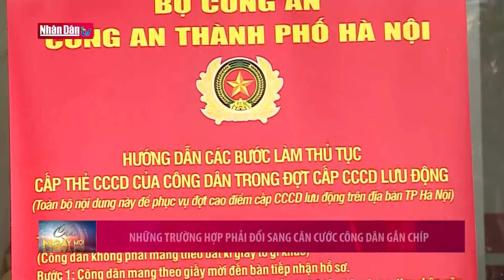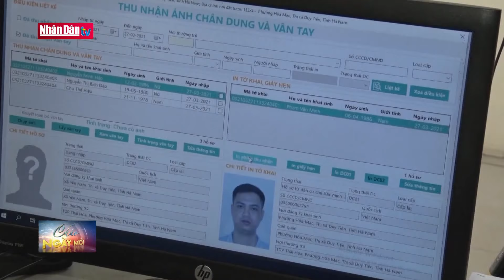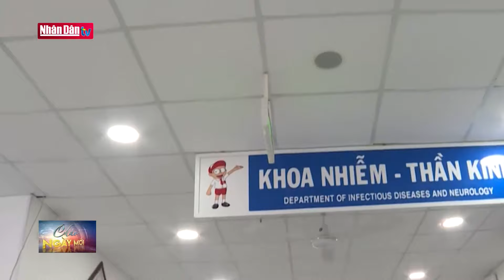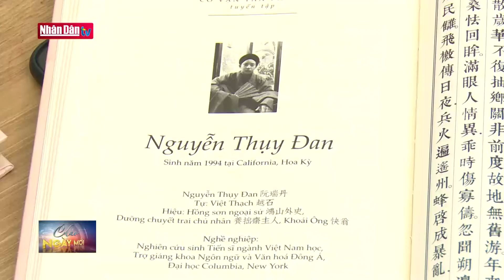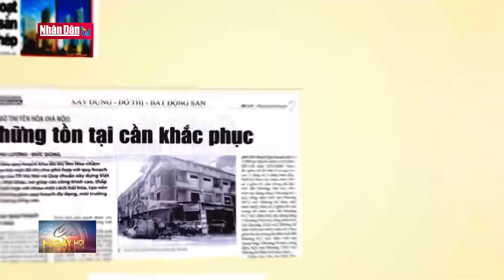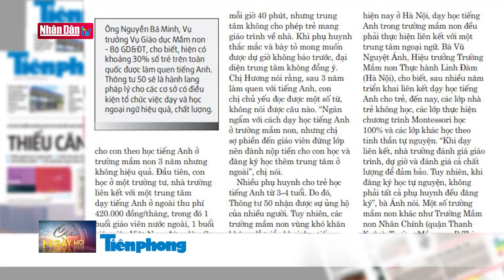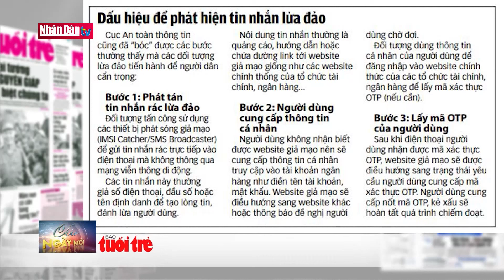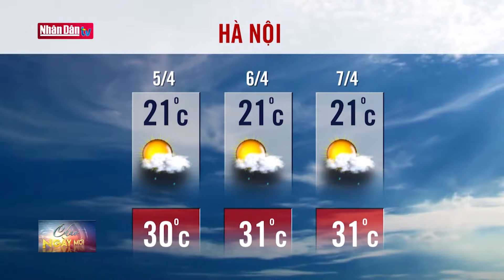Bản tin thời sự sáng ngày 5-4-2021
Bản tin thời sự sáng ngày 5-4-2021 | Truyền Hình Nhân Dân
1. Dự Báo Thời Tiết Hôm Nay